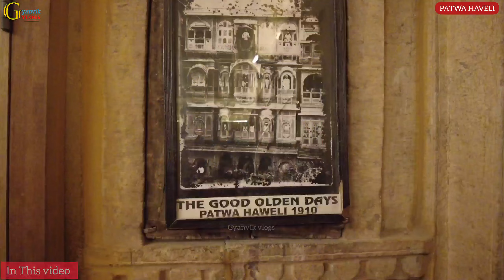| Patwa Haveli | इस हवेली में आज भी देखा जा सकता है जैसलमेर के सेठों का शाही सामान (Part-3)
| Patwa Haveli | इस हवेली में आज भी देखा जा सकता है जैसलमेर के सेठों का शाही सामान (Part-3) @Gyanvikvlogs